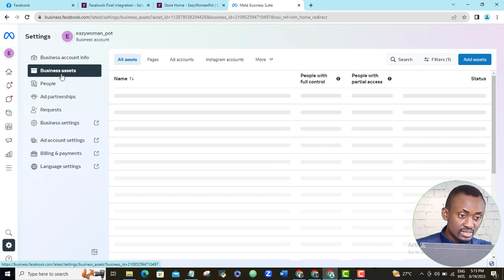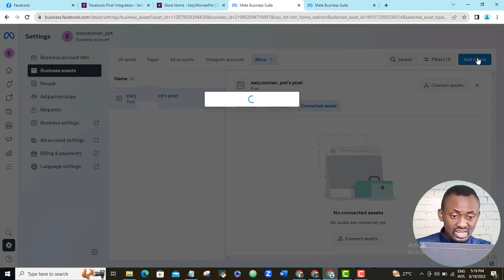Facebook Pixel Setup 2024: How To Connect Facebook Pixel To Ad Account UPDATED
Let me quickly show you how to set Facebook Pixel or install Facebook Pixel on your ad account so that you can run a purchase or what used to be called a Conversion ad and start collecting data from your ad. This enables you to run retarget ads later which is more effective and cheaper.

You can support this YouTube channel by buying my courses, they are amazing!
Also, you can let Ads run while watching without skipping. Doing this helps me get resources to keep publishing videos and improve the quality of my output. I love to serve you even better!

🔥Google My Business Master Class; Get 5 - 30 New Customers To Your Business DAILY!

So I will launch my Facebook meta suite by going to business.facebook.com

I have only one business account here, if you have more than one, just come over and select the business account that you want to create your new pixel on, and then click the gear icon beside it
Come here and click BUSINESS ASSET

These are the assets I already have in this Business account, Assets include things like your Instagram account, WhatsApp account, Facebook page, and of course your Pixel. So here, I want to add my New pixel to my ad account so that I can assess it when running the ad,

Just if you have not created a pixel already, I already recorded a video that shows you how to do that, It's here on your screen and I will also leave the link in the video description so you can check it up

so I will navigate to the MORE option and click the Drop down arrow

I will find PIXEL and click it

Again i WILL click this pixel
If I click connected asset, you will notice that I have not connected this pixel to any other assets such as my Facebook ad account, so I will go ahead and do the connecting right now

If I come here and click Add ASSET, these are the different assets that I can now add to this Facebook Pixel, but it is a Facebook ad account that I want to connect to this Pixel, so I will cancel this, come back here, and here I will click Connect assets
I will select it

So here is my Facebook ad account that I want to add this pixel to
I will select it and click Add here

DONE
So as you can see, my new asset, which in this case is my Ad account has been connected to this pixel. So if I go to this ad account now, I will be able to use this Pixel to run my Purchase ad, which used to be called the Conversion ad.

If I gave you value, please reciprocate by liking this video, I ll appreciate it, Here on your screen are other very important Facebook ad tips that you should see if you are a Facebook advertiser, THEY WILL HELP YOU GREATLY.